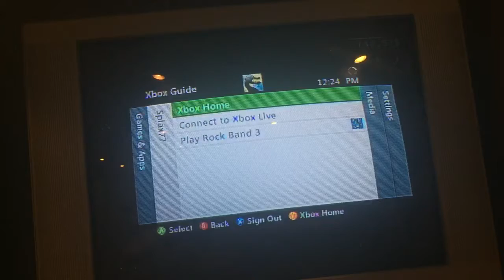Kafir Drums 87% 5S 371k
This song is absolutely insane, but actually rather fun. Saw brian's video of the 2x version a while ago and thought it would be fun to try the 1x version, which was charted with overdrive by him.